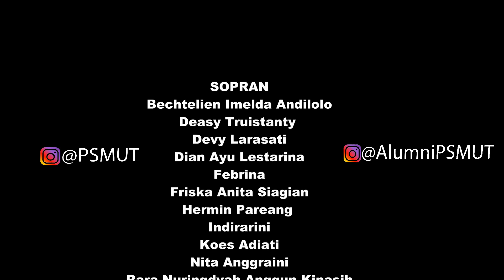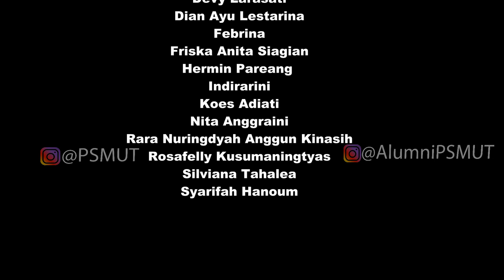Virtual Choir Alumni PSMUT - September Ceria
September Ceria
Virtual Choir Alumni PSMUT @PSMUT @AlumniPSMUT

Karya: James F. Sundakh
Arr. PS: Bonar Sihombing
Penyanyi: Vina Panduwinata @vinapanduwinata_official

SOPRAN
B. Imelda Andilolo @eldaandilolo
Deasy Truistanty @echy2812
Devy Larasati @de.vy.licious
Febrina @phepno82
Friska Anita Siagian @friskaasiagian
Hermin Pareang @aktavianti
Indirarini @indira_zaboe
Koes Adiati @koesadiati
Nita Anggraini @nitarafanrafqi
Rara Nuringdgyah Anggun Kinasih @rarararitta
Rosafelly Kusumaningtyas @rosafelly.kusumaningtyas
Silviana Tahalea @phiipo
Syarifah Hanoum @hanoumsyarifah

ALTO
Amalia Nurinsana @nurieen
Ariska Purbayaningrum @ariska_purbaya
Arni Karina @arni.uns.ibs
Evanita Husein @evanitahusein
Lien Farina @westlynnx
Meyri Irene @meyirene
Virgia Intansari @virgiaintan
Yosidarina Parwitasari @yosidarina

TENOR
Avin Kesuma @uwapin
Bayu Wardana @bayuwardana
Doddy Vitarya @dodd_vit
Edwin S. Leonardo @edwinstevenl
Indra Iskandar @indraisk

BASS
Abraham Sempana @abraham_sempana
Denny Herlambang @deansterns
Denny Nugraha @undennyable
Didi Gurmilang @gurmilangnr
Ikhsan Sulistyanto @ikhsan_synt
Indra Mannaga @indramannaga

MUSISI
Stela Regina @stelaregina

Koordinator: Didhoy
Video Editor: Indra I.